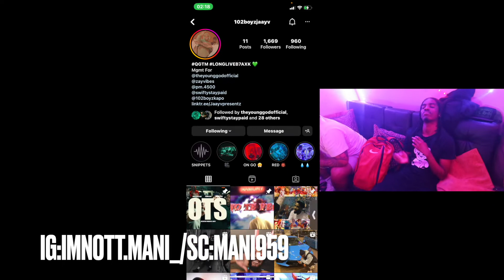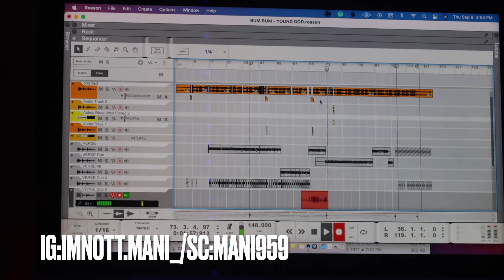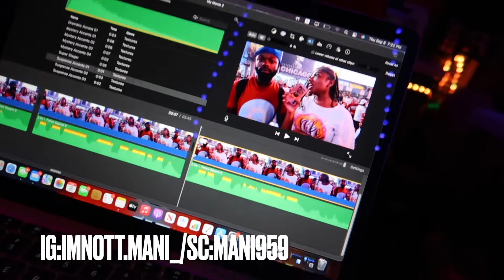DAY IN THE LIFE WITH THE 102 BOYZ AND HOODFLYKEV